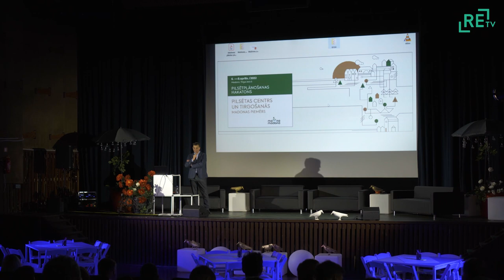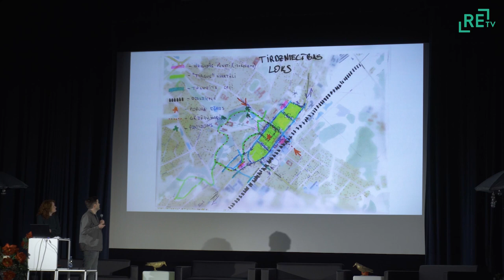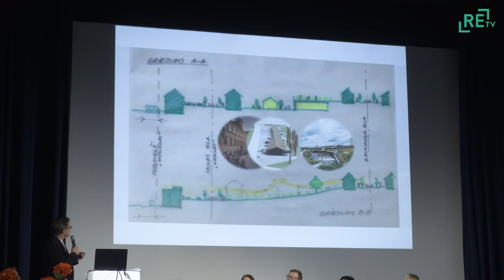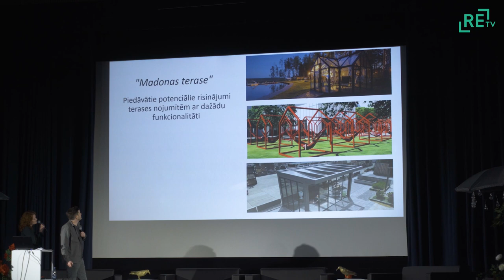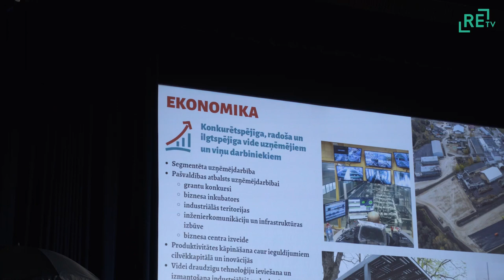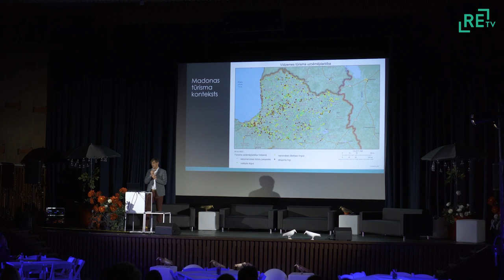Madonā aizvadīts pilsētplānošanas hakatons